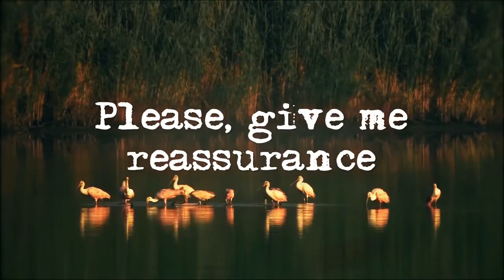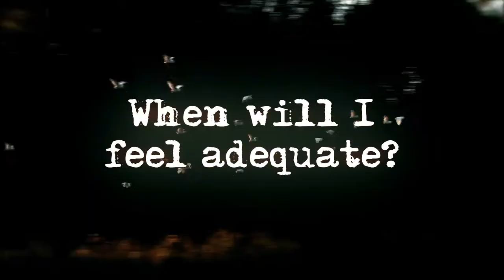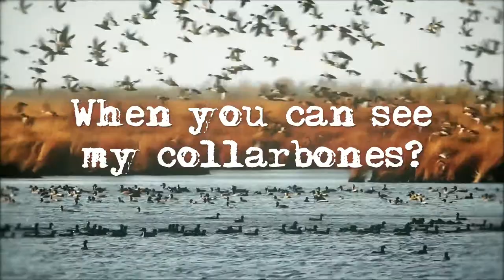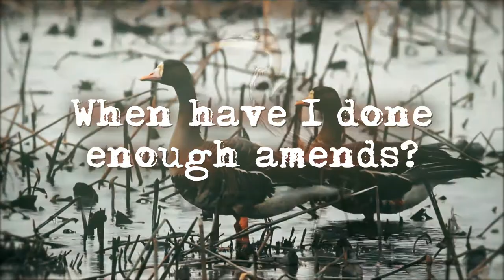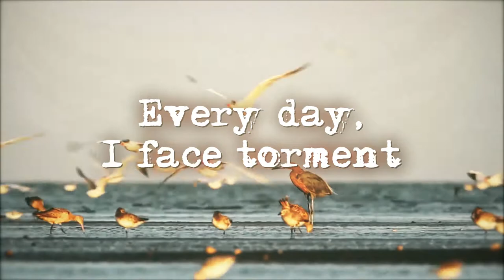Birds of Necama - Hollow LYRIC VIDEO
The last single from our full-length album, "Flock".
Mastered by Mattias Girstmair, produced and mixed by Awaclus.

CreativeCommons licensed video footage by Watervogelbond was used in this